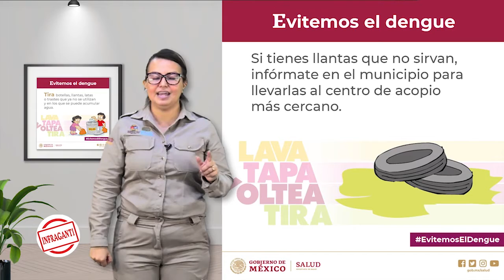Conoce los síntomas de zika, dengue y Chikungunya y las estrategias para evitarlo